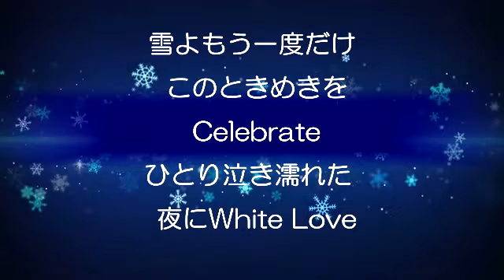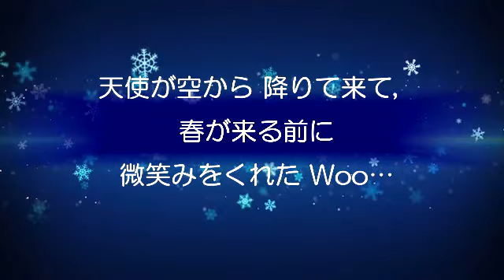白い恋人達 COVER karaoke SUGIMOTO NAOKI 2020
杉本なおき、ボーカルカラオケ。